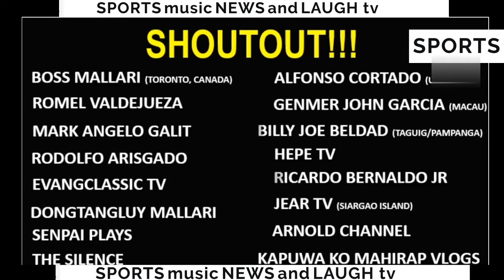ANG GALING TALAGA NG PINOY , KALABANG DAYUHAN NA COM@TOSE AT NASIRA NA ANG KANYANG CAREER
NAKAKALUNGKOT ISIPIN NA ANG ISANG NAGHAHANGAD NG PAGSIKAT AY NAUWI SA TRAHEDYA